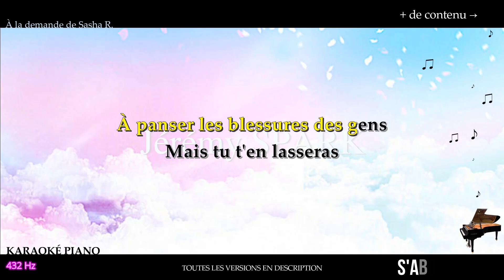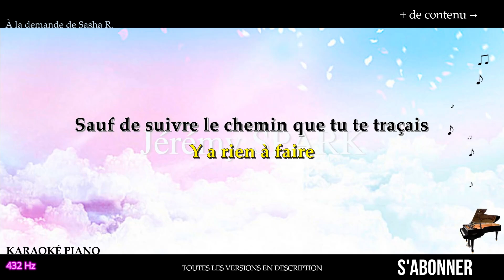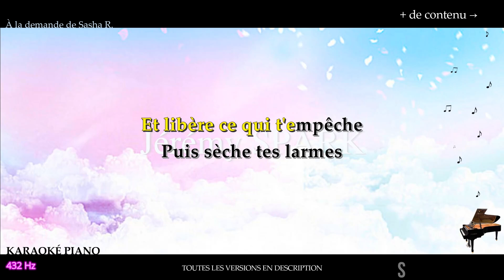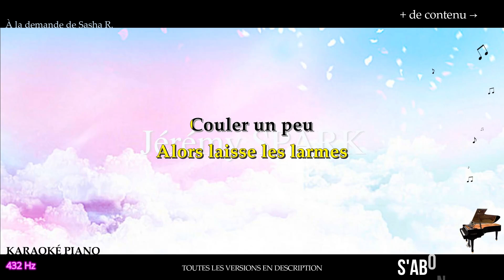Laisse les larmes - SÉLESTE (Karaoké Piano Français - 432 Hz)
Voici le karaoké piano de Laisse les larmes - SÉLESTE, en LA 432 Hertz. D'après la version acoustique.

00:00 intro
00:15 Couplet 1
00:44 Couplet 2
01:11 Refrain
01:30 Couplet 3
01:59 Couplet 4
02:27 Refrain
02:58 Refrain outro

▬▬▬▬▬▬▬▬  Paroles  ▬▬▬▬▬▬▬▬

Rien ne te manquera, rien du tout
T'as passé tellement de temps
À panser les blessures des gens
Mais tu t'en lasseras
Faut pas qu'tu doutes
T'as donné tellement de ton temps
À penser à la place de ces gens

Mais pour quoi faire ?
Aucune raison n'est bonne pour se délaisser
Tu vaux bien mieux que ceux que tu crois aimer
Tout l'amour que tu donnes tu t'en es privé
Y a rien à faire
Sauf de suivre le chemin que tu te traçais
Quand personne n'était là pour l'influencer
Y a aucune raison qu'tu t'effaces, alors

Laisse les larmes couler un peu, noyer tes yeux
Libérer ce qui t'empêche de vivre

Quelques mois plus tard tu verras tout c'qui n'allait pas et tu
Changeras d'appart', tu seras seule pour la toute première fois
Quelques nouvelles traversent Paris pour que tu les apprennes et
Même si elles t'atteignent oh garde le sourire et puis sèche tes larmes

Tu sais quoi faire
Toutes les raisons sont bonnes pour profiter
Tu attires tout c'qui brille quand tu sais briller
Tout l'amour que tu as, faut le préserver

Laisse les larmes
Couler un peu
Noyer tes yeux
Laisse couler un peu
Remets aux cieux
Et libère ce qui t'empêche

Puis sèche tes larmes
Sèche tes larmes
Ooooh laisse les larmes
Couler un peu

Laisse les larmes
Laisse les larmes
Ooooh sèche tes larmes
Remets aux cieux

Sèche tes larmes
Sèche tes larmes
Oh laisse les larmes
Couler un peu

Laisse les larmes
Laisse les larmes
Noyer tes yeux

Alors laisse les larmes
Couler un peu
Noyer tes yeux
Libérer ce qui t'empêche...
Puis sèche Ooooh sèche tes larmes